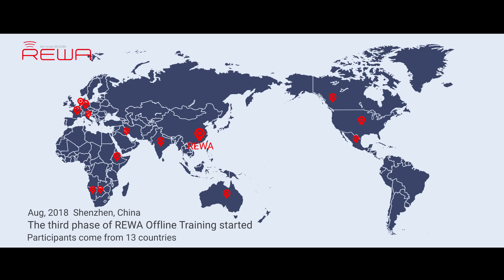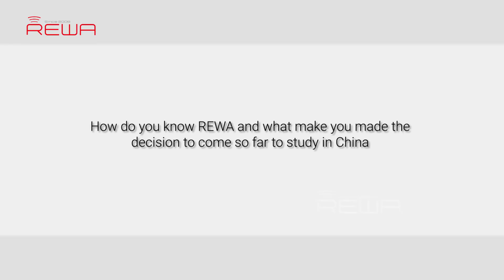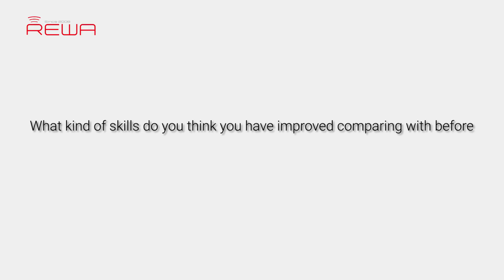REWA iPhone Logic Board Repair Training Review - 2018 Course Ⅲ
REWA Offline iPhone Logic Board Repair Training Course has come to an end. We had a short interview with our customers towards the 12 days' chip level repair training. In this video, they will go over their feedback on our iPhone repair training as well as show insights within the course. What do our customers say? Does REWA Training really deserve your enrollment ? Check the video for the details.